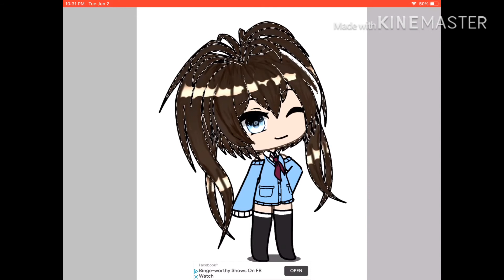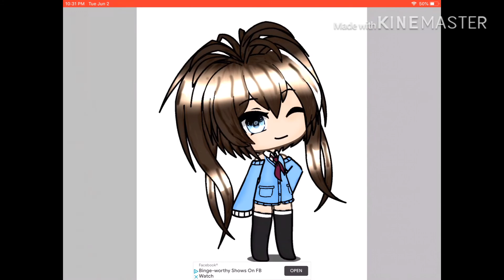Edit of my old self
Really old So YAYY CRINGEY VIDSS 🤢